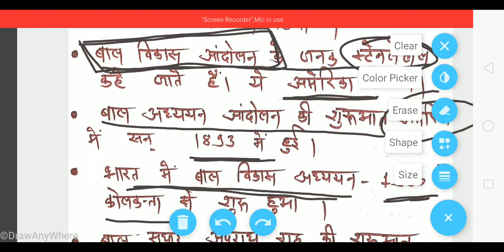बाल विकास,Child Development Class1,बाल विकास अबधारना,आसान भाषा मे संविदा शिक्षक वर्ग 3,MPTETGrade 3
बालविकास,Child Development Class1,बाल विकास अबधारना,आसान भाषा मे संविदा शिक्षक वर्ग 3,

bal vikas mcq link

part 6

बाल विकास शिक्षा शास्त्र, बाल विकास सम्पूर्ण नोट्स, बल विकास की क्लास, $balvikash evm shiksha shastra, child development class, child development and pedagogy,full class child development, MPTET Grade 3 child development, child development class for samvida shikshak varg 3, balvikas smvida varg 3, TET BALVIKASH, PRIMARY TEACHER EXAM CHILD DEVELOPMENT, CHILD DEVELOPMENT AND PADAGOGY FOR PRIMARY TEACHER, MP PRIMARY TEACHER EXAM CHILD DEVELOPMENT,